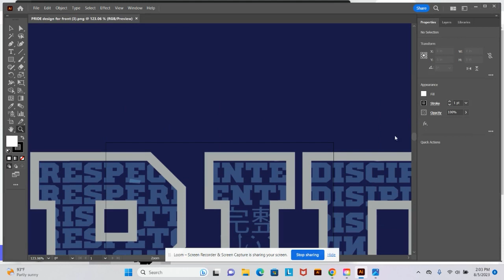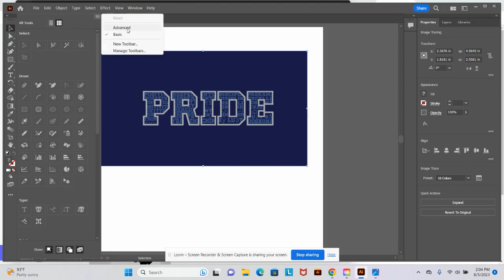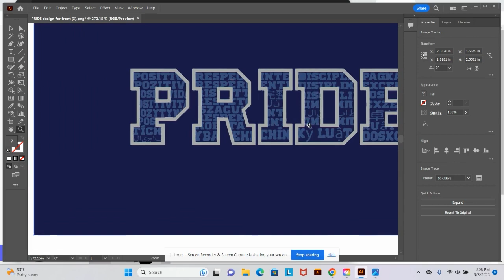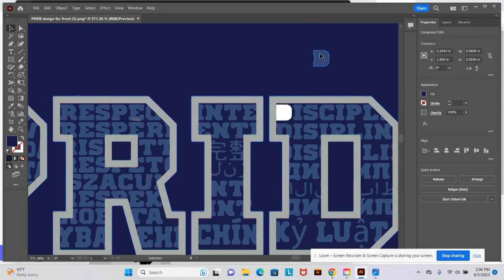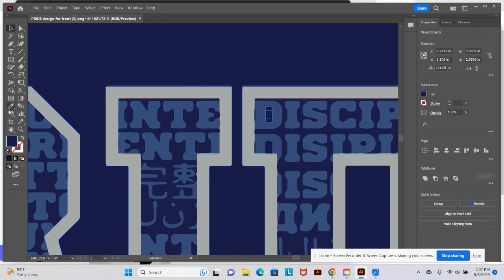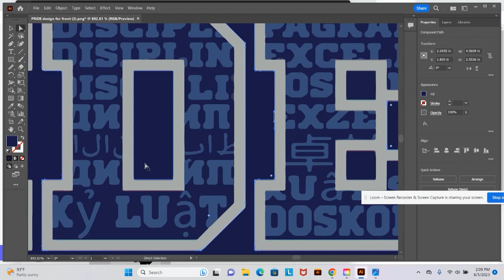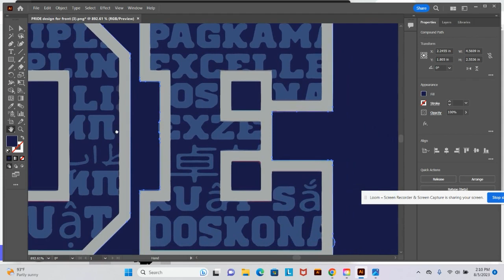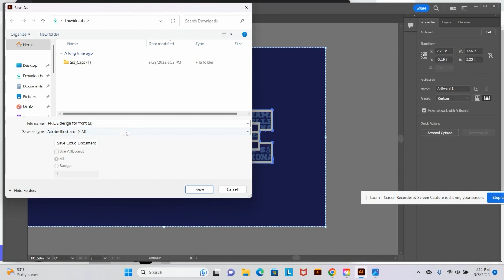How to vectorize a png image in illustrator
In this video, I received a picture from my friend who asked if I could convert it to a vector. So, I'll show you step-by-step how to do it using Illustrator. We'll start by opening the image and then using the Image Trace option to convert it to a vector. I'll also share some tips and tricks along the way. Let's get started!